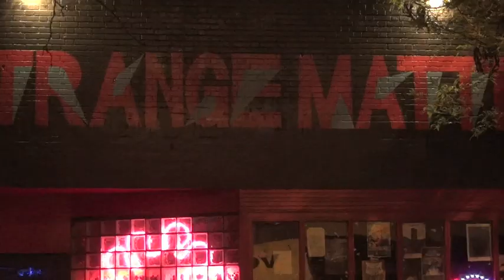Part 6/7 - Lucky Bone - 2012 Aug. 3 - Live at Strange Matter - Richmond, Virginia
Lucky Bone at Strange Matter in Richmond, Virginia.